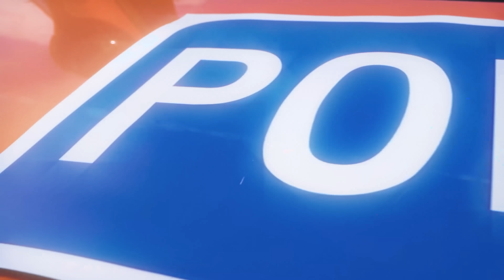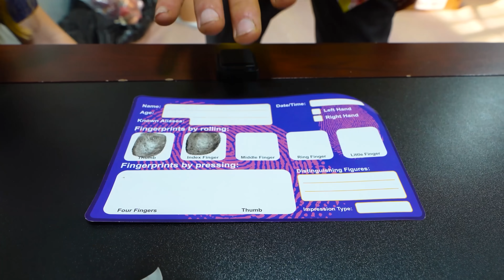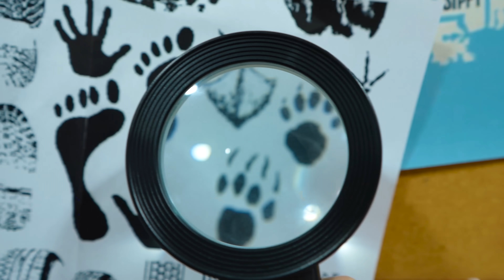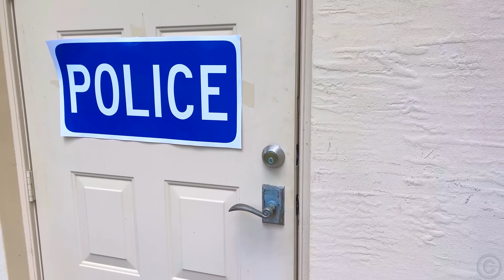Nastya und Papa in der Verfolgungsjagd der Polizei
Nastya und Papa werden zu Detektiven und eine lustige Verfolgungsjagd der Polizei für Kinder. Nastya und Dad beobachten eine verdächtige Aktivität, aber Sie müssen die Menschen nicht auf den ersten Blick beurteilen und müssen immer genau zuhören, bevor Sie eine Entscheidung treffen.